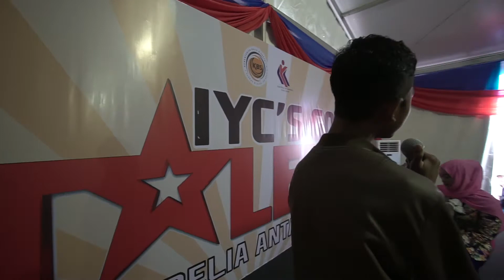Haziq - Di Matamu | Cover Live | IYC's Got Talent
Pertandingan IYC's Got Talent/IYC's Got Talent Competition
Hari Terbuka IYC 2019 IYC Malaysia sempena Ulangtahun ke - 31

27 April 2019 (Sabtu) | Pusat Belia Antarabangsa / International Youth Center Cheras (Bandar Tun Razak)